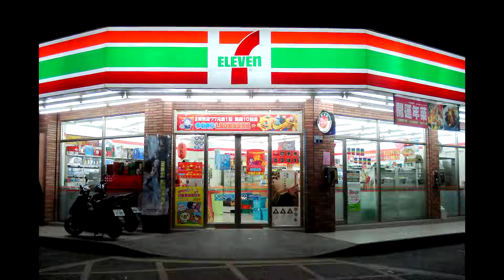Creepy Stranger Calls 7-Eleven Workers at 4AM - Ownage Pranks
I was testing out some recording equipment really late one night and decided to call up some 7-Elevens at 4 AM. The results ended up being pretty awesome, here's how it went down ;D